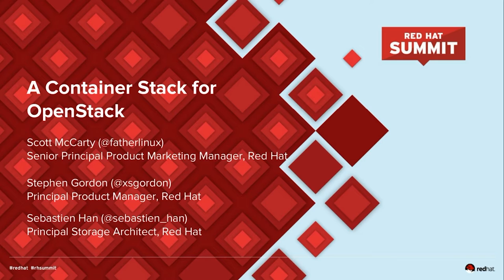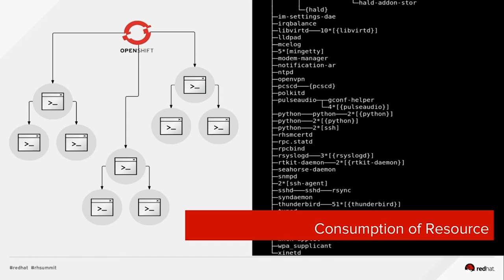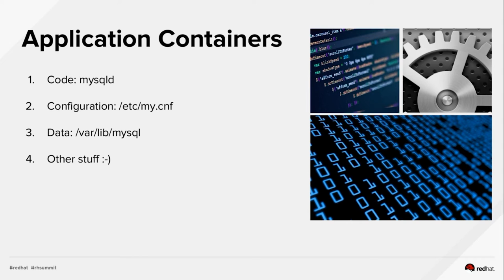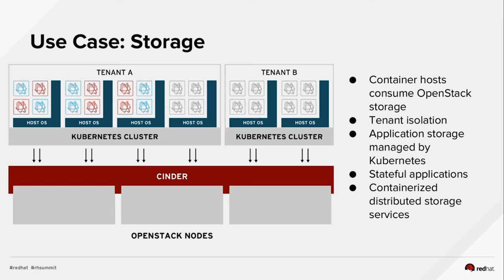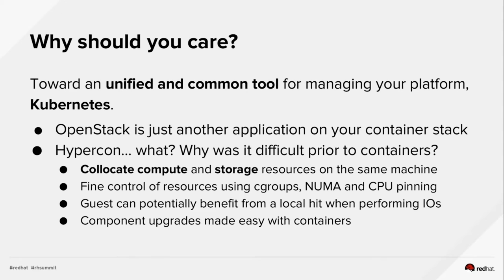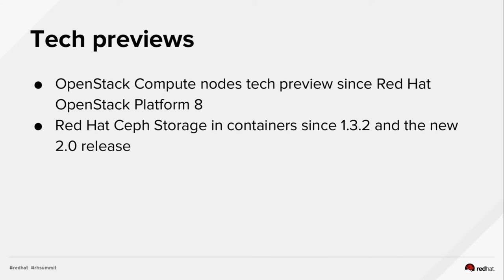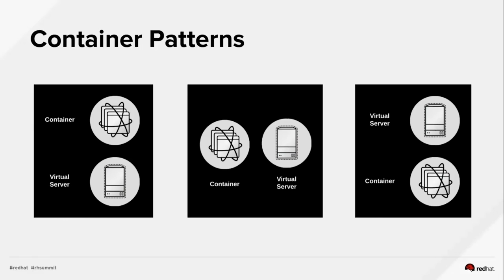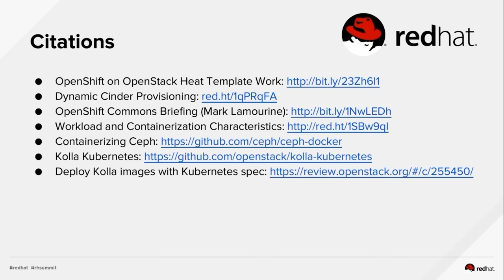A container stack for OpenStack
OpenStack is an Infrastructure-as-a-Service offering that provides a powerful abstraction layer for interacting with your datacenter infrastructure, supported by a wide array of pluggable drivers for existing physical and virtual infrastructure investments. In this session, you'll learn how OpenStack is evolving to integrate with the Linux, Docker, Kubernetes stack to provide the ideal infrastructure platform for modern containerized applications.
You'll learn how you can modernize application delivery using the Linux, Docker, Kubernetes stack provided by Red Hat® Enterprise Linux Atomic Host and OpenShift Container Platform while seamlessly using the authentication, network, and storage infrastructure services provided by an underlying OpenStack cloud. We'll also discuss the ways that the Linux, Docker, Kubernetes stack is improving the deployment and management of the life cycle of the underlying infrastructure platforms themselves including OpenStack and Ceph.